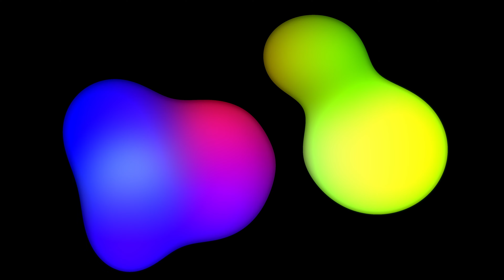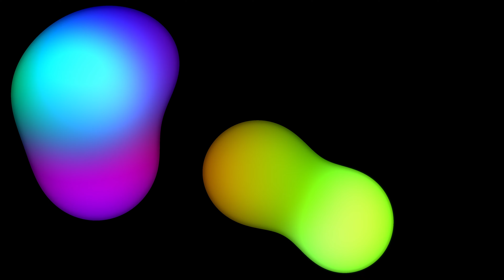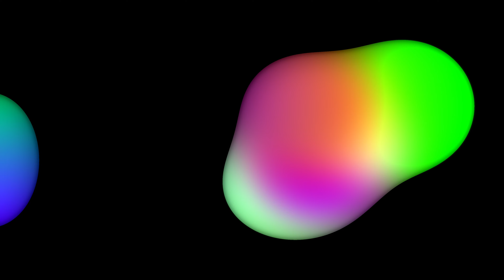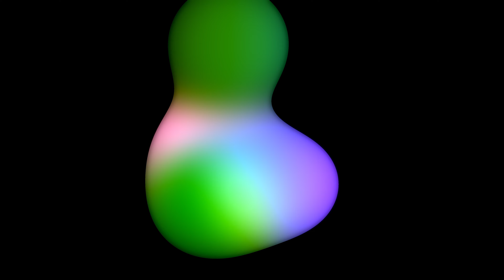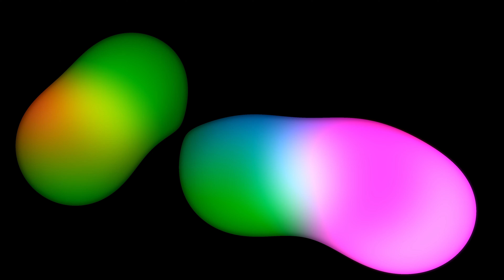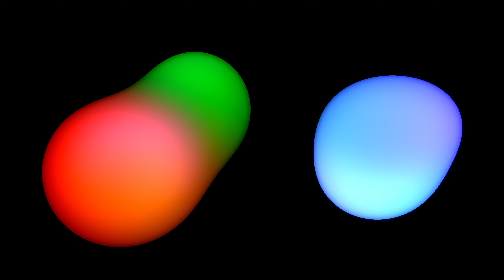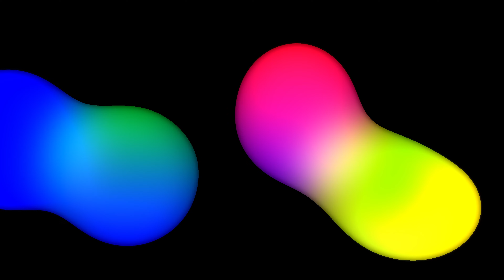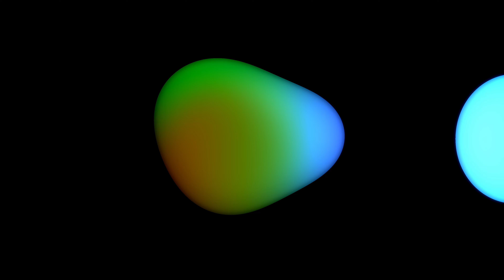Lava Lamp 1 Hour Visualizer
1 hour of relaxing lava lamp, created in DaVinci Resolve. No sound.